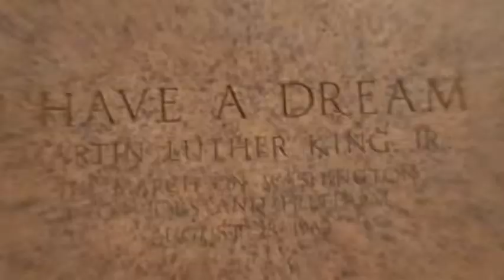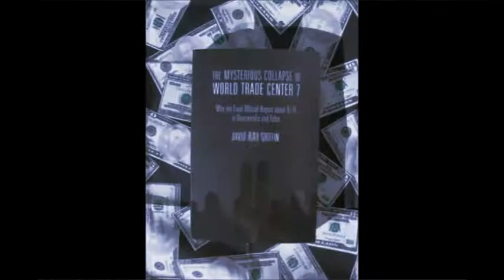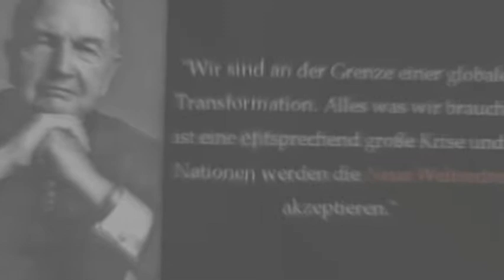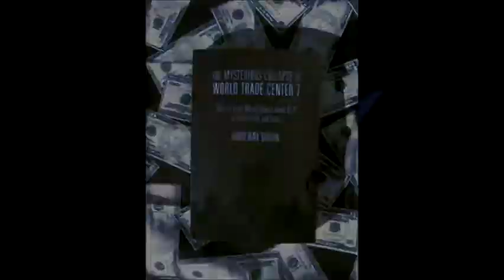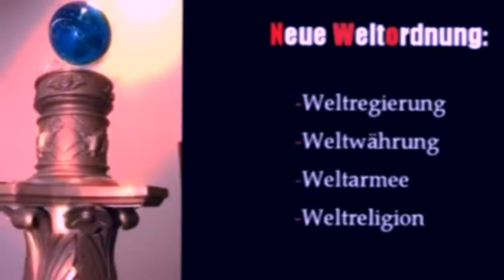Eo Ipso - Delinquent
Unreleased